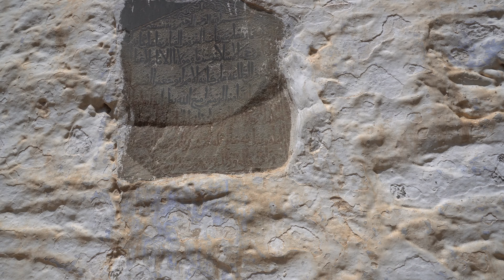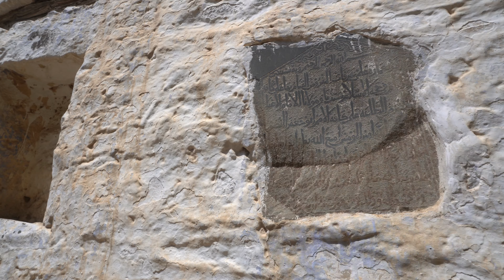Landmark of Arafat end here build by Abu Jafar Al Mustansir Billah in 614 AH